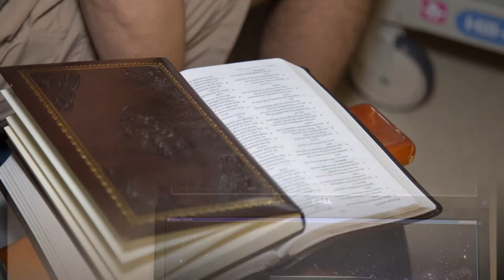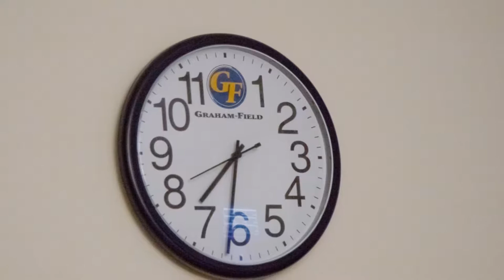Brandon, Ms Newborn Photographer | John Hudson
Alana Donovan Photography